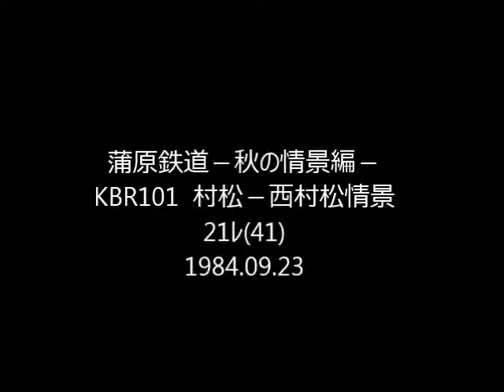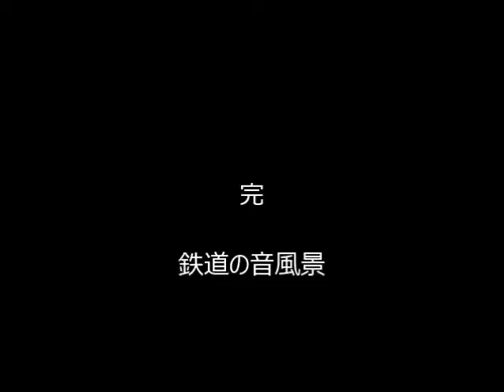蒲原鉄道 KBR101 sc 村松－西村松 21ﾚ(41)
村松－西村松間は市街地を迂回して走ります。長い警笛の鳴る2つの踏切の間での収録です。少し離れた小学校では踊りの練習の真っ最中でした。正午のチャイムの鳴る少し前に村松行が右から左に走り抜けて行きますが、このときの警笛はさほど盛大ではありませんでした。